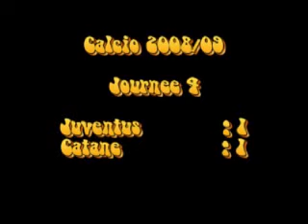Calcio 2009 : J04 : Juventus - Catane : 1-1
Buts de la 4 eme journée italienne 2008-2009